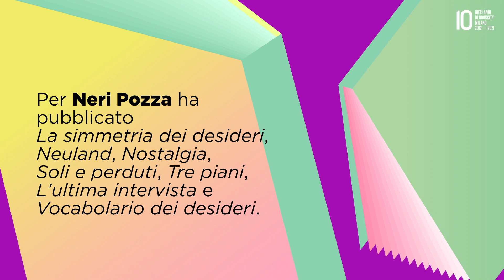DESIDERIO | Eshkol Nevo in dialogo con Federica Manzon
A chi ha raccolto i desideri dei lettori, trasformandoli in pagine di grande letteratura, abbiamo chiesto che ne è del desiderio e dell’immaginazione in questo continuo dopo.